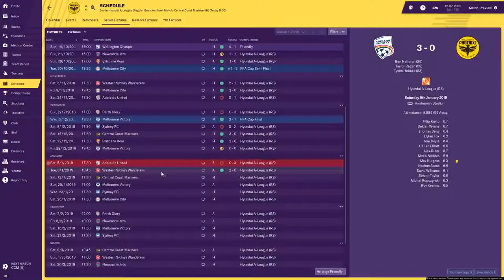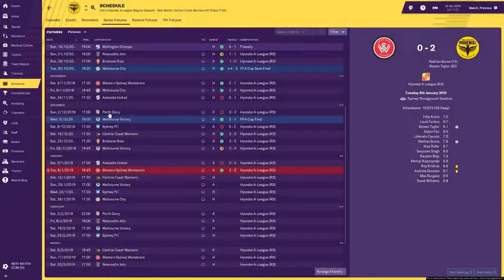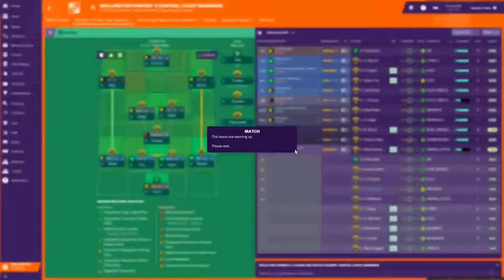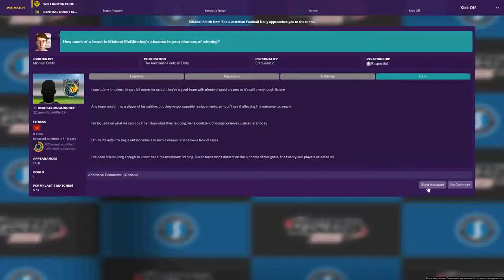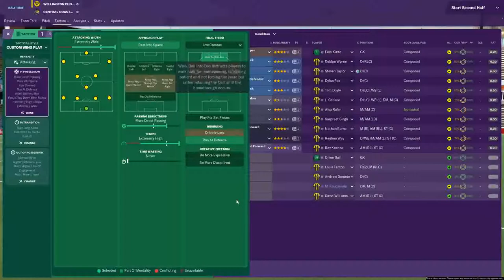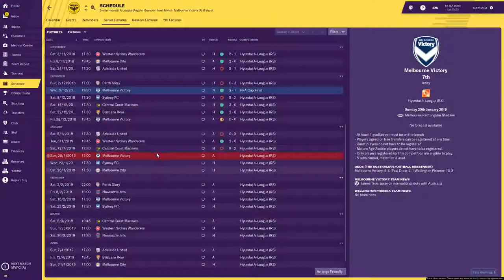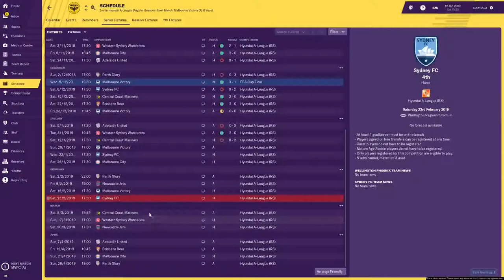FM19 Beta Save Ep4 Wellington Phoenix v CCM Football Manager 2019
The Beta continues as we face the Central Coast Mariners. Wellington Phoenix Beta save.

Follow Me
Follow on Twitter: @ParkeraGames
Steam: arronp76

Recorded with Nivida GeForce Experience/OBS